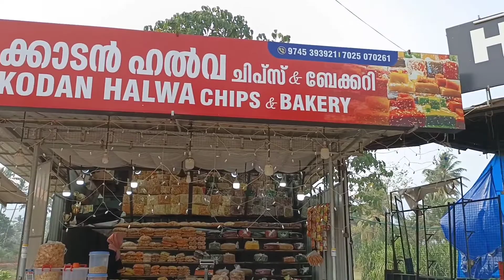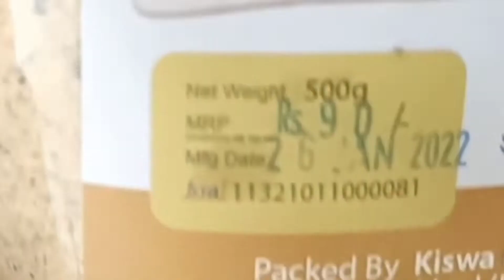kozhikode Halwa | world famous Kozhikkodan Halwa2022